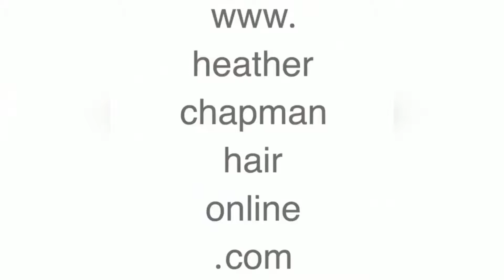Hairstyles For Long Hair & Hairstyles Tutorials Compilation(part-6)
Easy Quick Braided Hairstyle for School Girls || Everyday Hairstyles for Girls 2018

Top 30 Amazing Hairstyles for Short Hair ?? Best Hairstyles for Girls

13 Amazing Hair Transformations - Easy Beautiful Hairstyles Tutorial ?? Best Hairstyles for Girls #51

Easy Everyday Side Puff Hairstyle : How to Put Pins for Long Lasting Puff Hairstyles

Easy Hair Style for Long Hair | TOP 20 Hairstyles Tutorials Compilation 2018